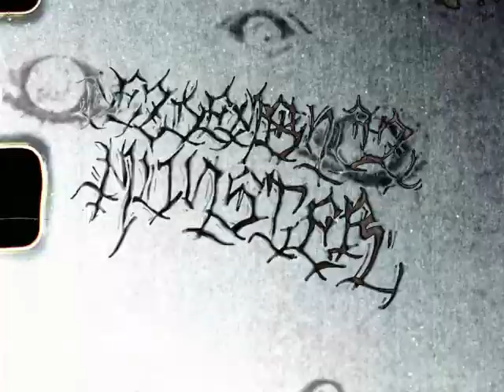I'LL VEXTIA - "IT'S A DREAM"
Artista: ‪‪‪@illvextia
prod: ‪@illvextia
Edición: chaitan_pirul_mediass
Label: ‪‪‪@THEDUNGEONMX
País: México

1.- IT'S A DREAM
2.- UN SUEÑO ft.@shaitan_pirul_ass
3.- PESADILLA ft. @dezdemonazmunster